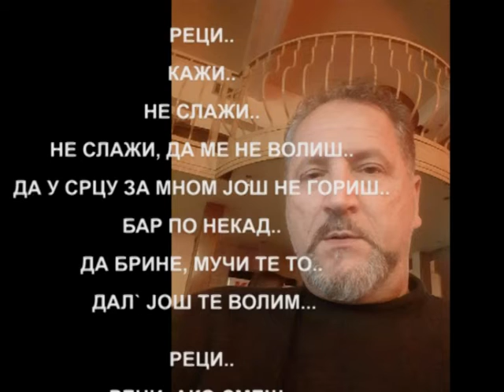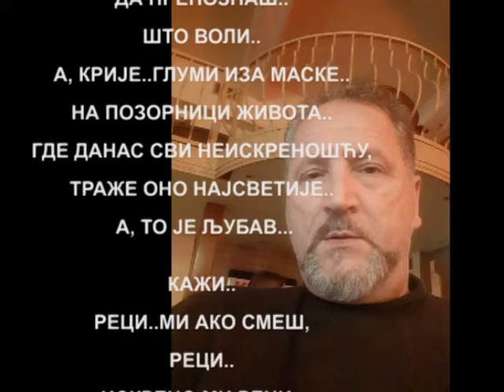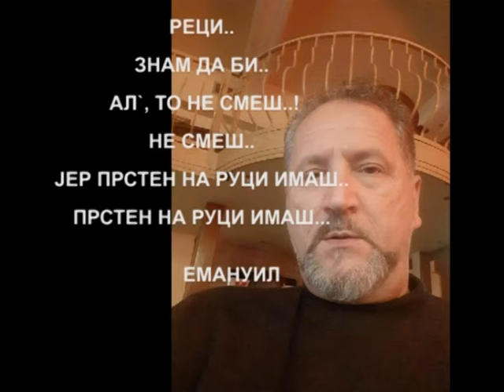"РЕЦИ" од Емануила music:ROMEO AND JULIET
Реци.
Кажи..
Не слажи..
Не слажи, да ме не волиш..
да у срцу за мном не гориш..
бар по некад..
да брине, мучи те то..
дал` још те волим...

Реци..
Реци ако смеш..
Кажи..ако знаш,
умеш титрај срца свог
да препознаш..
што воли..
а, крије..глуми иза маске..
на позорници живота..
где данас сви неискреношћу,
траже оно најсветије..
А, то је Љубав...

Кажи..
Реци ми ако смеш, Јована..
реци..
Искрено ми реци..
да волиш ме..
тамо негде скривено,
унутар тајних одаја
твог срца..
до којих само ја умем,
кроз тајна врата..
стихом својим доћи..
Реци..
Реци..ако смеш...

Реци..
Реци..
Знам да би..
ал`, то не смеш..!
Не смеш..
јер прстен ан руци имаш..
Прстен..на руци имаш...

           ЕМАНУИЛ